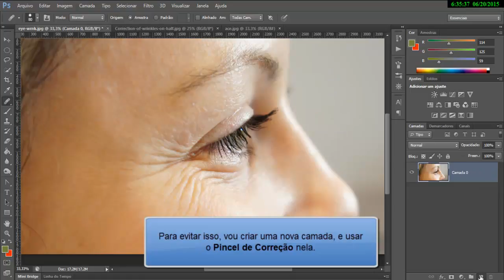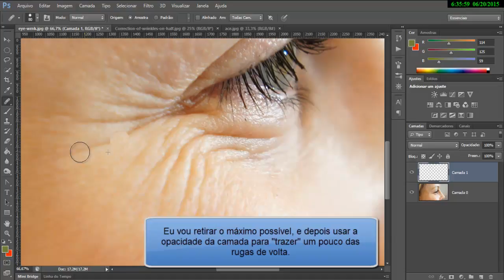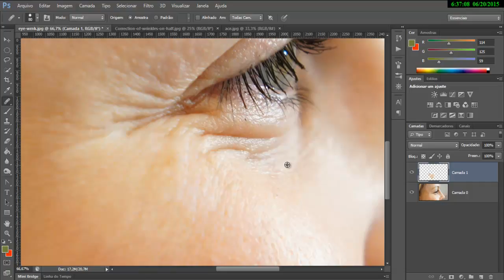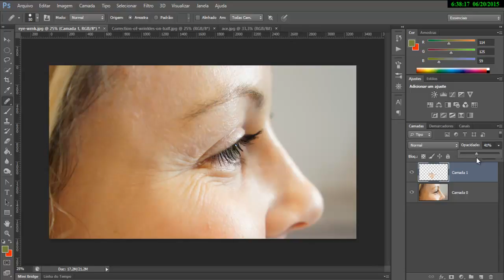01. Suavizando rugas